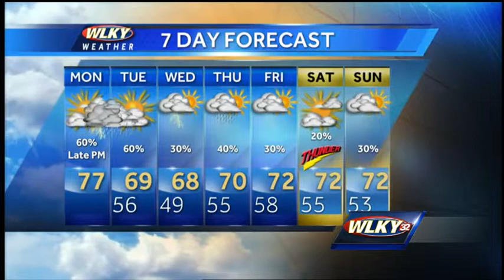Storm Chances Increasing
WLKY's Matt Milosevich has the latest on increasing rain and storm chances in the 7-day forecast.